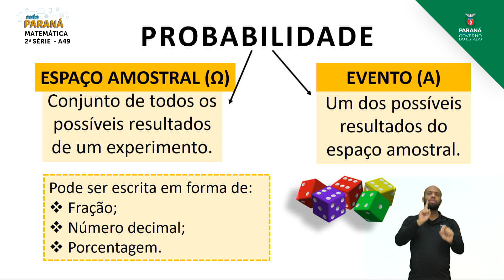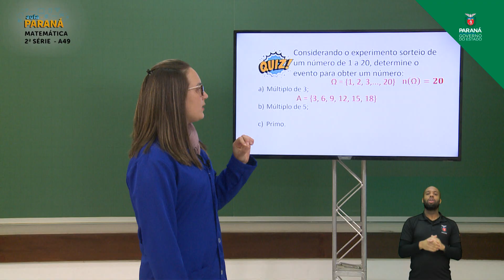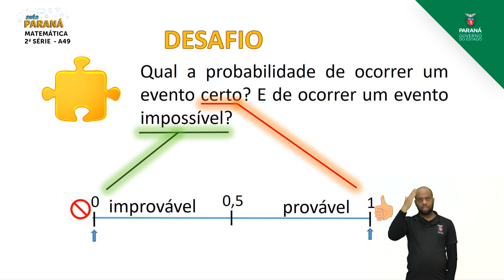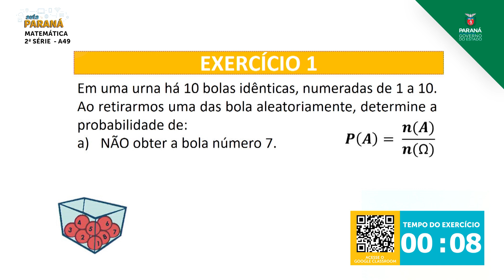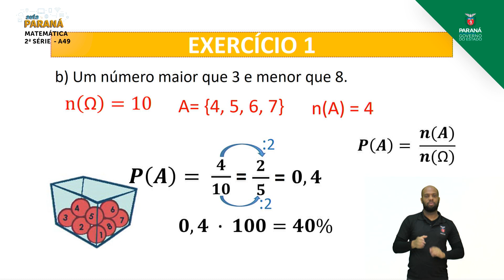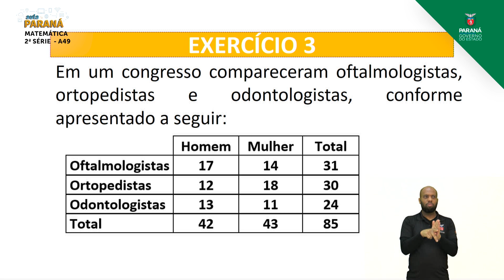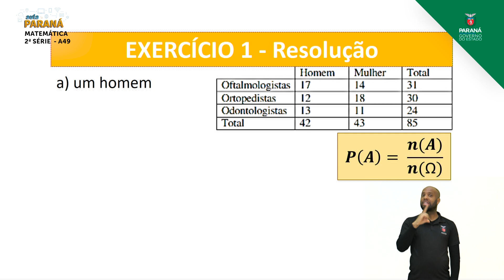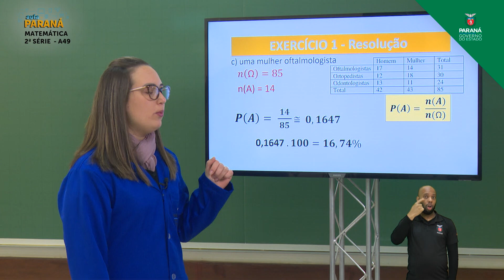2ª Série | Matemática | Aula 49 - Probabilidade - Exercícios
Professora Fabiola Martins